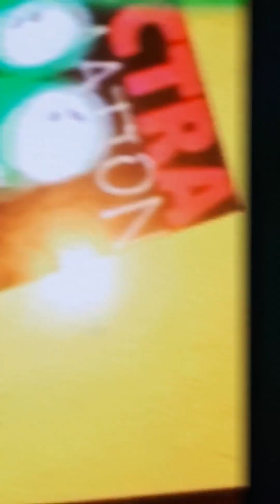Let's give a nice try 😅